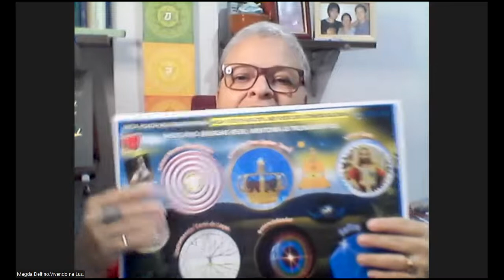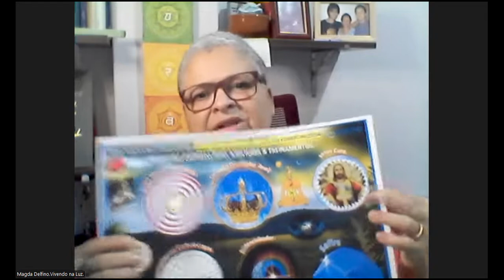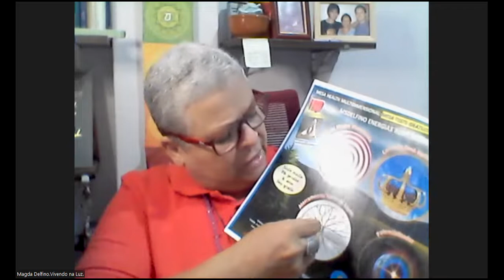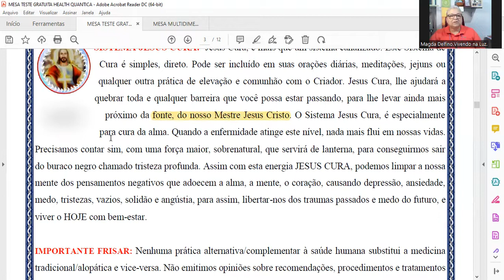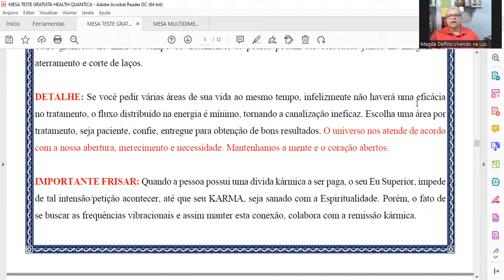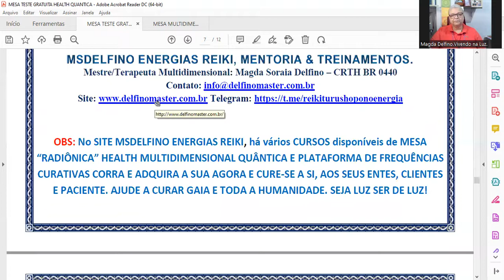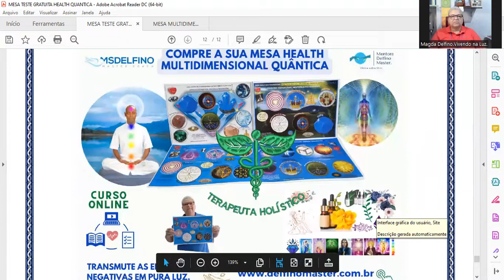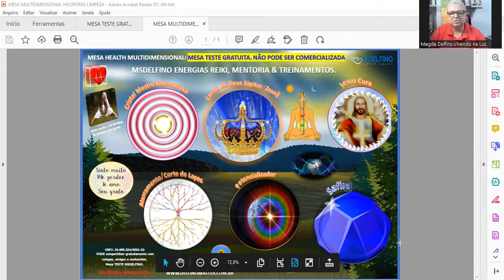MESA TESTE HEALTH MULTIDIMENSIONAL QUÂNTICA GRATUITA.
A física quântica abriu as cortinas para um novo olhar sobre o mundo. O que era material se transformou em processos energéticos que se desdobram no tempo e no espaço, compondo um todo dinâmico e abstrato, formado por ondas de probabilidades (Sther Schettino, 2021).

ADQUIRA a sua Mesa Health Multidimensional Quântica, clicando no LINK abaixo do site/loja virtual/Programas ONLINE e transforme a sua vida e de seus clientes, dentro do processo física quântica, rumo a Quinta Dimensão.